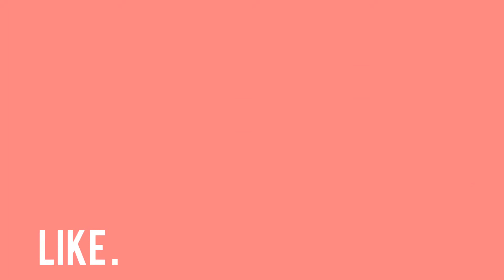HOW TO MAKE TOMATO SOUP | EASY TOMATO SOUP RECIPE | CHITRA SANYAL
Tomato Soup Recipe :

Ingredients -
1. 500gms tomatoes
2. Fresh cream
3. Salt to tatse
4. Black pepper
5. Butter
6. 3-4 garlic cloves
7. Bread
8. Vegetable oil

Recipe -
1. Take the tomatoes in a pressure cooker. Add about 3 cups of water, grate the garlic cloves and let it cook till 2 whistles.
2. Let it cool down completely and open the lid.
3. Now, grind the tomatoes.
4. Sieve the tomato puree.
5. Then, sieve the water left in the pressure cooker.
6. Now, heat butter in a pan and put the tomato puree.
7. Add more water if needed.
8. Add salt to taste and mix it.
9. Cook it for about 8-10 minutes on high flame.
10. Add 2-3 tsp of fresh cream and 1/2 tsp black pepper powder.
11. Mix it well and turn off the flame.
12. Heat oil in a pan and add small pieces of bread.
13. Cook it till it is golden brown.
AND IT'S READY TO SERVE !!
Garnish it with fresh cream, homemade croutons and dash of black pepper.

Musician: @iksonmusic